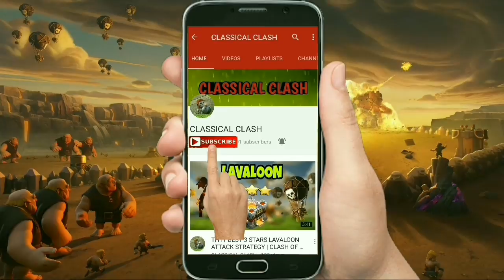BUILDER HALL 6 BASE DESIGN WITH REPLAY | BH6 BEST DEFENSIVE TROPHY BASE LAYOUT | CLASH OF CLANS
It's one of the best Builder hall 6 base design with proof. This is the top bh6 trophy pushing base layout with replays. Basically it's an anti 2 star troll Builder base 6. It's also anti baby dragons and anti night witch bb6 base. Hope you will like this best defensive bh6 base design.

My contents are free to watch. So pledges and donations are not required, but this will be really appreciating as it takes a lot of time and effort to create a content. This will consent me to make more contents for a long time.